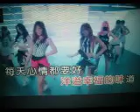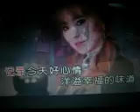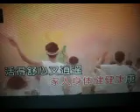愿我们运气越来越好【WB】（甫人--- 红蔷薇） 2024 9 26